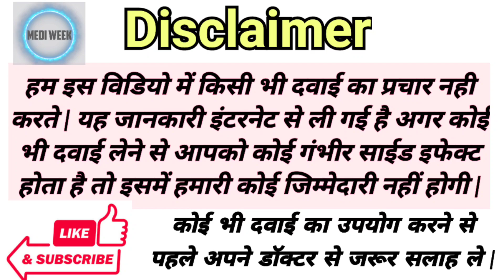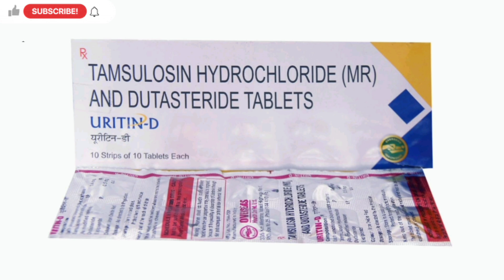Uritin D Tablet Uses Benefits Side Effects Price Full Information